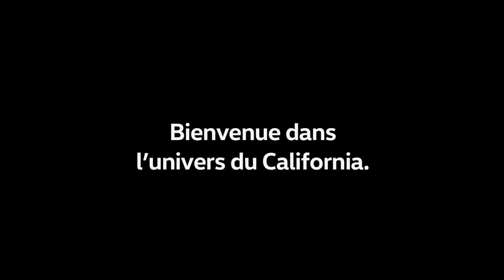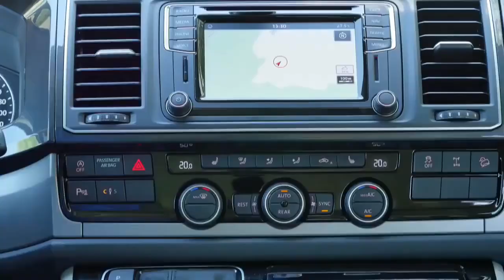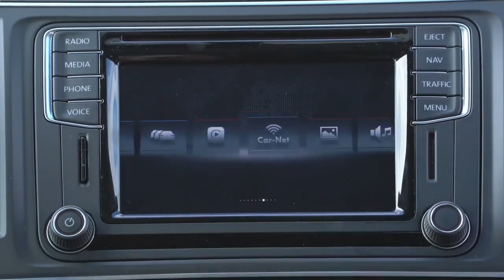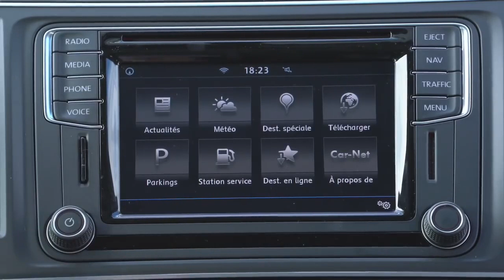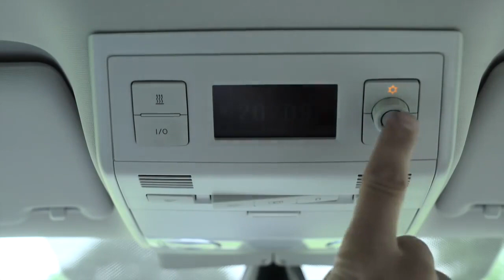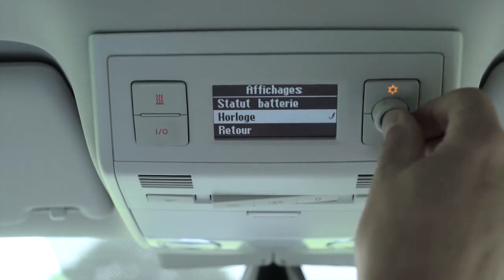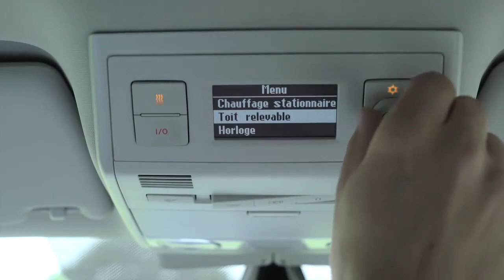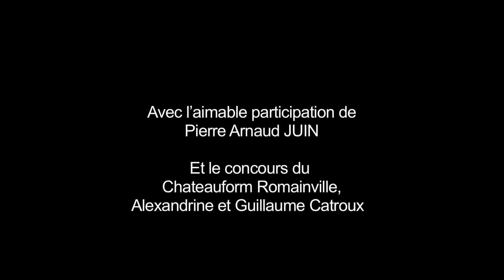Volkswagen California T6 - Démonstration complète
Visionnez le tuto vidéo complet de l’utilisation de votre Volkswagen California de location. Vous saurez tout sur ce van aménagé pour préparer au mieux vos vacances en van !

Le California Volkswagen est le van de référence pour voyager en van sur les routes de France et d’Europe. Mais pour un road trip en van réussi dès les premiers tours de roues, il est important de préparer un tant soit peu son aventure ! Et pour préparer son voyage en van aménagé de location, quelle meilleure manière que de découvrir en vidéo le détail du fonctionnement de votre Volkswagen California T6 ? Et pas d’inquiétude, si d’aventure vous oubliez une manipulation pendant vos vacances en van, vous pourrez toujours vous référer à ces petits tutoriels vidéos, les pieds dans l’eau ou la tête dans les étoiles.

Crédits vidéo : Volkswagen Véhicules Utilitaires